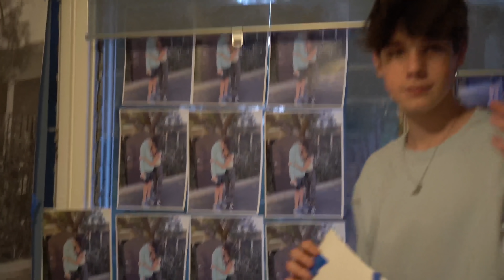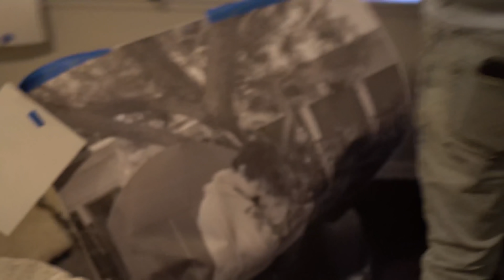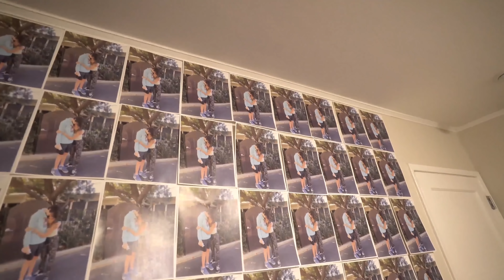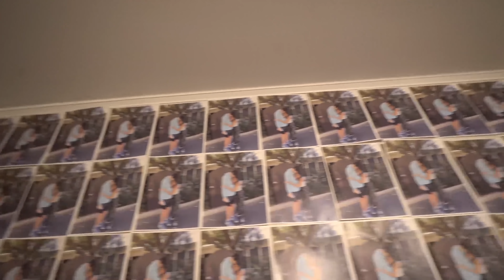FILLED MY CRUSHES ROOM W/ PICTURES OF ME!!**PRANK** ❤️🔥 ft . Sophie Fergi | Nathan Smith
Hey Guys Its Nathan Smith I hope you Enjoy FILLED MY CRUSHES ROOM W/ PICTURES OF ME!!**PRANK** ❤️🔥 ft . Sophie Fergi! in todays Video I fill my CRUISH Sophies Fergis Room With Pictures Of Us!! Stay Until THE END to see Sophies Reaction!! 🦕❤️

📱Follow My Friends📱
Sophie Fergi